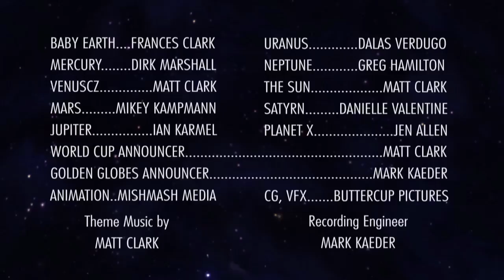EARTH'S QUESTION (Planets #11)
Baby Earth wants to know where planets come from...

Find out what the celestial bodies in our solar system are really like in a new episode of Planets every Monday on Shut Up! Cartoons!